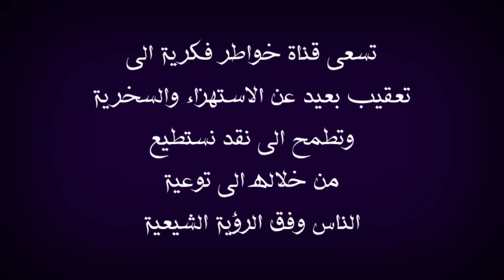لماذا تشيع هذا الضابط التركي بعد ان كان يسخر من زوار الامام علي عليه السلام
في هذا الفيديو اعقب على موضوع يخص كلام يخص استبصار ضابط تركي ملاحظة استعرت صورة  للمحاكاة لذلك وجبه التنويه  اقول بهذا الخصوص قد يتكلم عن هذا الموضوع الحاج وعد اللامي والسيد ميثم الموسوي الشيخ علي الكرواني والشيخ علي المياحي والشيخ زمان الحسناوي والشيخ جعفر الابراهيمي والملا باسم الكربلائي والأخ ذو الفقار المغربي والشيخ احمد سلمان وبالتأكيد لن يسلط الإعلام الوهابي أمثال رامي عيسى ووطه الدليمي واشرف غريب ووليد اسماعيل وفراج الصهيبي عن هذا الموضوع لأنهم يشبهوا شيخهم عثمان الخميس الذي يحارب الشيعة بشتى الطرق فالتأكيد لان يتناولوا هذا الموضوع ابدا ومن يسال عن موقف صاحب قناة المنتقم أمير القريشي حقيقة انا لا اعلم به ، ملاحظة مهمة هذه الفيديوهات مرخصة لقناة خواطر فكرية التي تقوم بتوثيق الحورات والمناقشات العقائدية والتعقيب عليها بموجب الاستخدام العادل بالإضافة ان قناة خواطر فكرية لا تسعى الى تحقير المذاهب والاديان او الأشخاص المذكورين انما الهدف من خلال هذه الفيديوهات استعراض مادة يحكم من خلالها الشخص المنصف والسلام عليكم ورحمة الله وبركاته